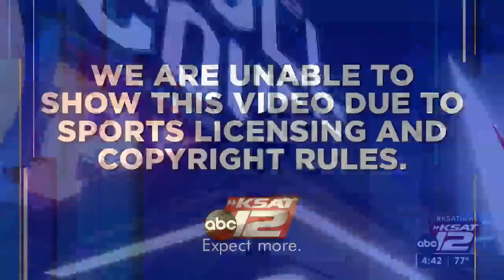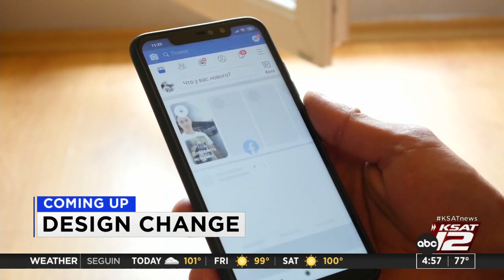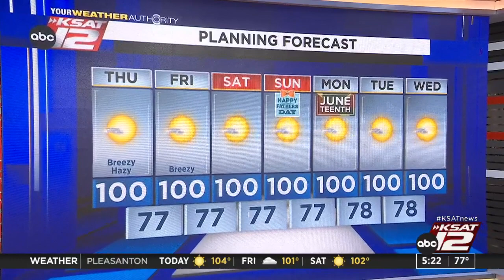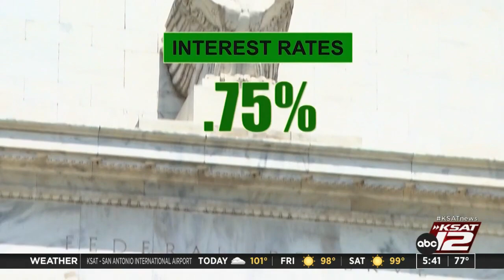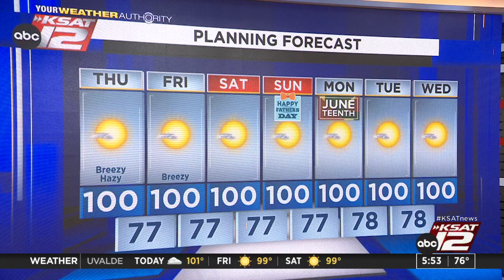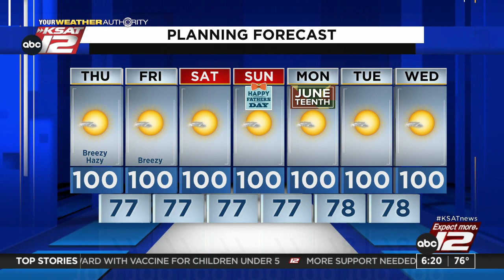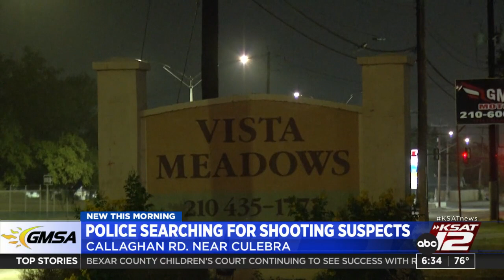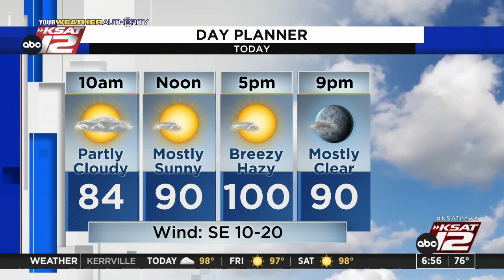Good Morning San Antonio : Jun 16, 2022